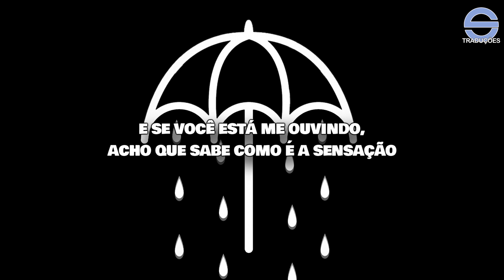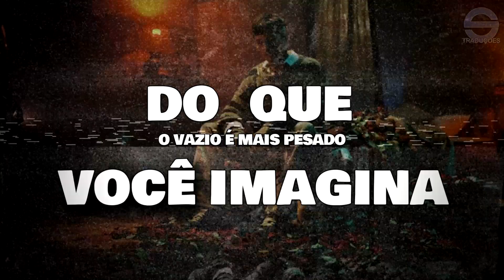Bring Me The Horizon - Teardrops (Legendado em PT-BR)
Agradecimentos ao apoiador:
Marcos C. Luz

Apoie você também!